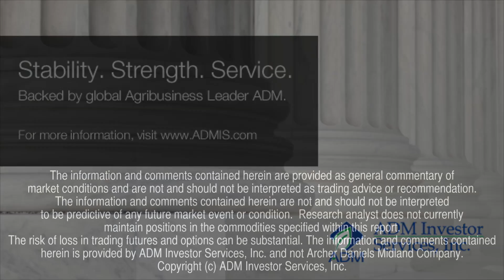ADMIS Today - February 4, 2015